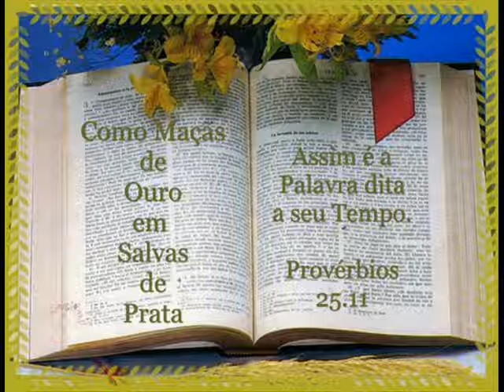06 DE JANEIRO , LEITURA DA BÍBLIA EM ORDEM CRONOLÓGICA POR NEUZA BALDINI.wmv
Neuza Baldini